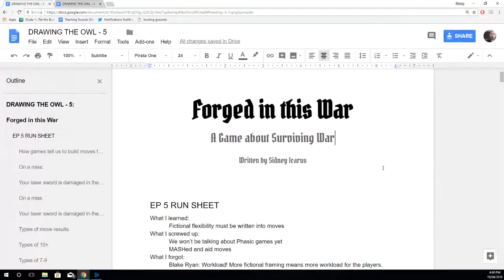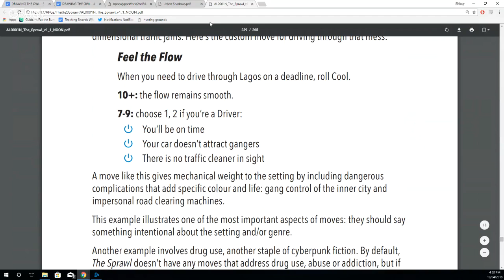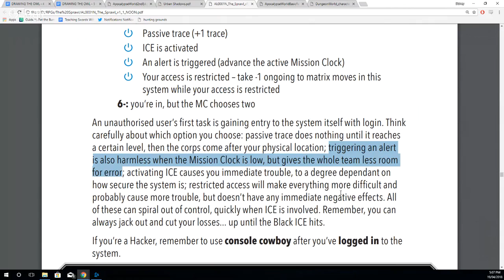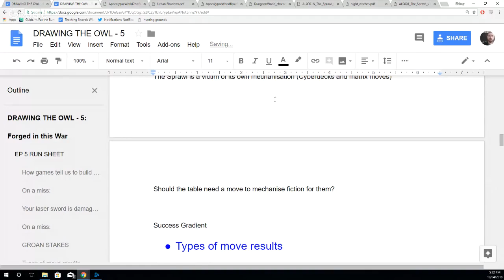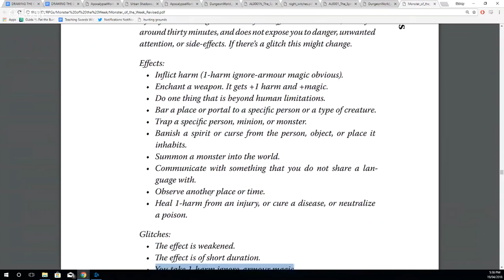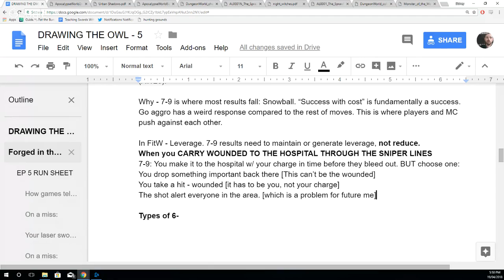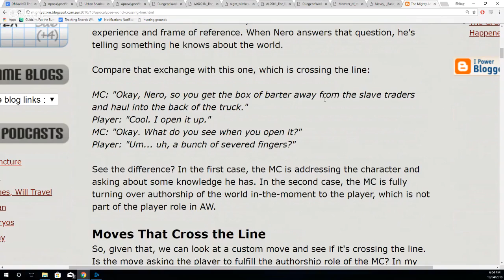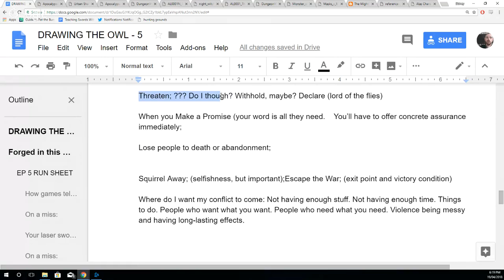Drawing the Owl 5 - Move Structure